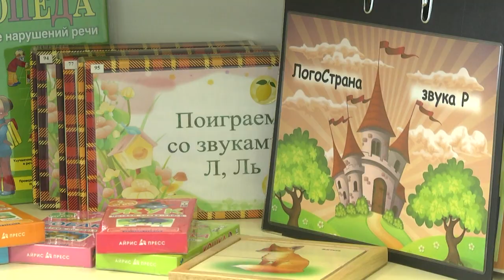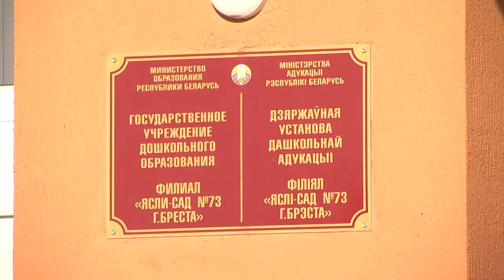2021-11-09 г. Брест. Встроенный детский сад. Новости на Буг-ТВ.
Встроенный детский сад: что показало первое полугодие работы, востребованность и мнение родителей.
Руководство нашего города проводит социально –ориентированную политику: сюда входят   проекты , направленные на поддержку многодетных семей и уязвимых слоёв населения, различные медицинские и образовательные программы. Большое внимание уделяется и строительству социально - важных объектов. Среди них детский сад по адресу Колесника, 3. Изюминка этого проекта в том, что учреждение подобного типа решили встроить в жилой дом. Администрация города и проектировщики шли на определенный риск -  ведь подобный объект ввели в эксплуатацию в Бресте впервые. А вот насколько такой эксперимент оказался оправданным, что показало первое полугодие работы   учреждения,  востребован  ли детский сад сегодня и что думают родители – об этом материал выпуска.